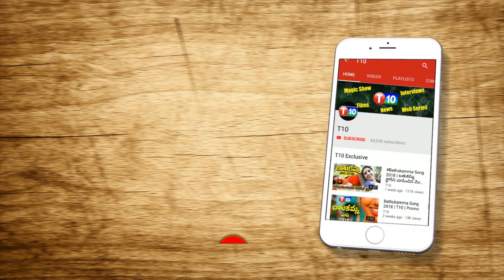తెలంగాణ అసెంబ్లీలో మాట్లాడేవాళ్లే లేరా? | Telangana | CM KCR | S Veeraiah Analysis | T10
తెలంగాణ అసెంబ్లీలో మాట్లాడేవాళ్లే లేరా? | Telangana | CMKCR | SVeeraiahAnalysis | T10
For Latest T10 Updates :